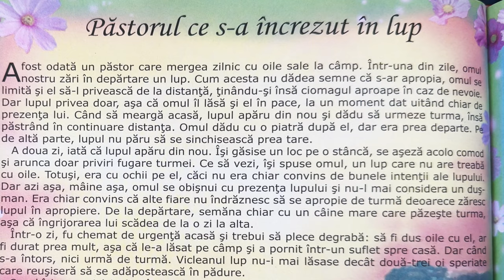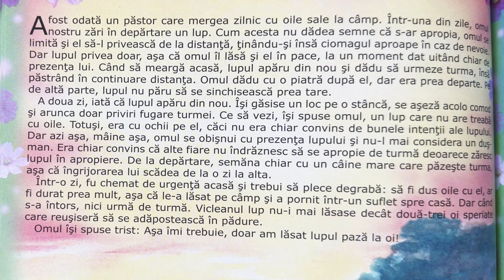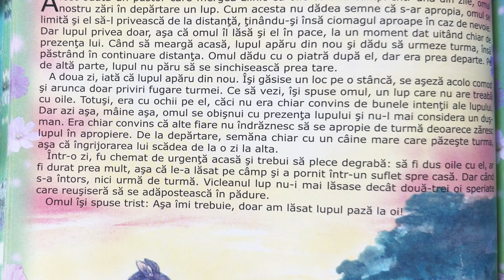Păstorul ce s-a încrezut în lup 🐺 Povești pentru copii în limba română | Povești scurte 4K (177/365)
Povești noi cu păstorul ce s-a încrezut în lup pentru copii. Povești pentru copii în limba română. Povești scurte audio în 4K. Să citim o carte de poveste împreună. Basme și povești de lectura.

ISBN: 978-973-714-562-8